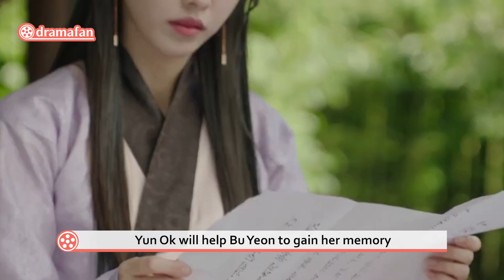Alchemy of Souls Part 2: Light and Shadow Episode 7 Preview & Spoilers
Bu Yeon's Memory Will Return Alchemy of Souls Part 2: Light and Shadow Episode 7 Preview & Spoilers

♪ Rose (Prod. by Lukrembo)